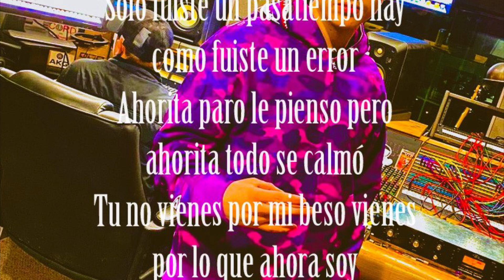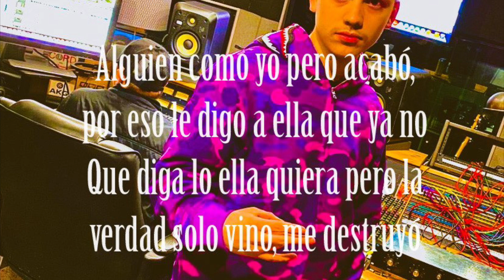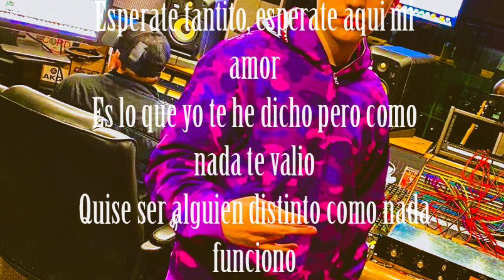Porte Diferente - Voy A Regresar (Letra)